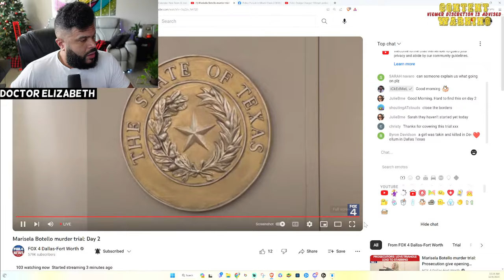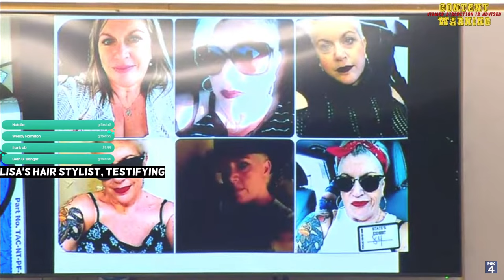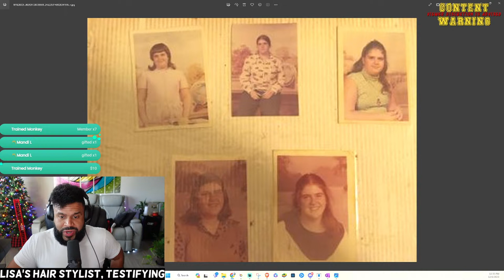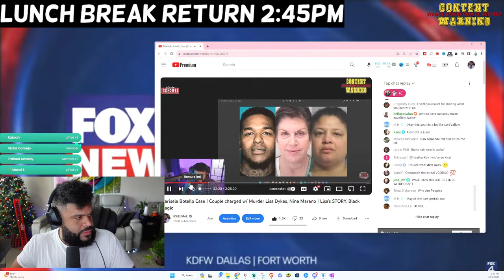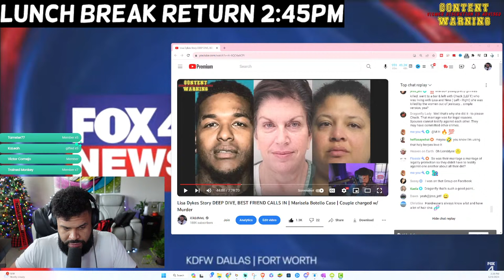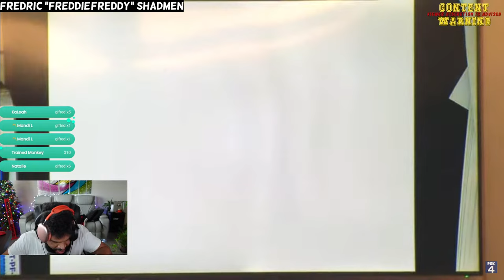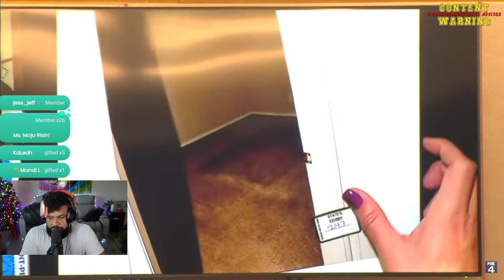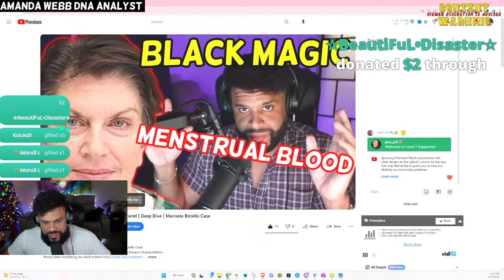Marisela Botello Trial! DAY 2 | Texas | Santa Muerte, Lisa Dykes, Nina Marano, Charles Beltran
Marisela Botello, 23, who was visiting a friend in Dallas when she disappeared, was last seen alive early Oct. 5 in Deep Ellum. Security footage showed her leaving Select Start, a bar in the 2800 block of Elm Street, with a man.
She didn’t return to her friend’s home and missed her flight back to Seattle, and there was no activity on her cellphone, social-media accounts or bank account after that day.

Police identified Beltran as a person of interest in the case in late October and said that he and his car hadn’t been seen since that night.
cellphone records from the day Botello disappeared placed her with Charles Beltran, Lisa Dykes and Nina  Marano at a Mesquite home that Beltran and Dykes shared.

Phone records also showed Dykes and Marano leaving the home that day, going to a wooded area near Hutchins that was close to several bodies of water and returning to the home, police said.

When authorities searched the home, they found that the carpet had been cleaned. Red and brown streaks beneath the carpet that appeared to be blood were later determined to match Botello’s DNA, the affidavit says.

0:00 Warm up
34:42 Lisa's Hair Dresser (lots of info)
2:21:12 Funny Witness (he saw Marisela, he was with Charles)
4:23:49 Funny Witness countinues
4:27:19 Witness Fredric (rapped with Charles)
5:07:35 Detective Witness (pics shown of house)
6:26:34 Detective Witness (more pics)
6:47:43 Dna Witness
IMO best witnesses today was hair dresser, and funny witness